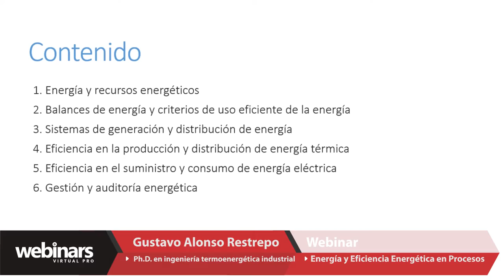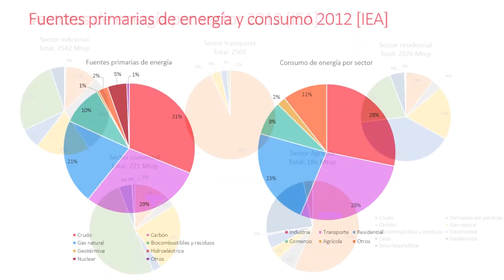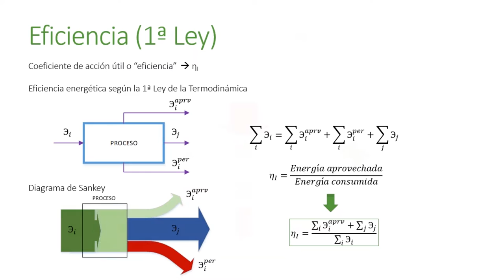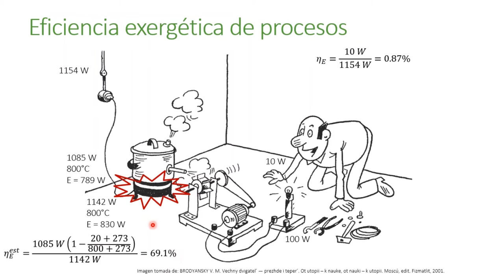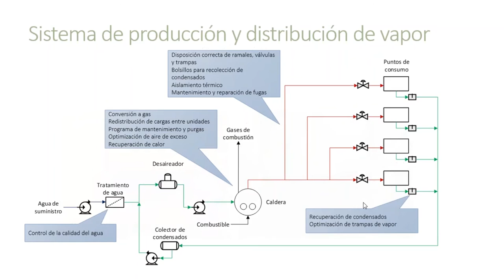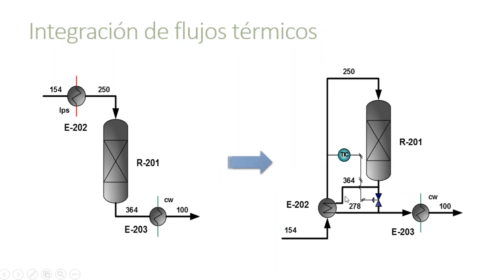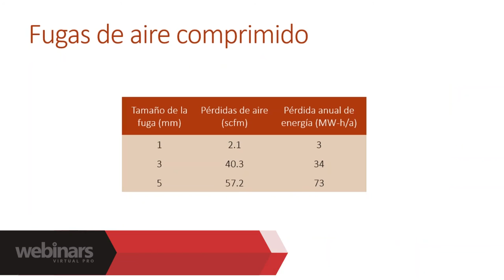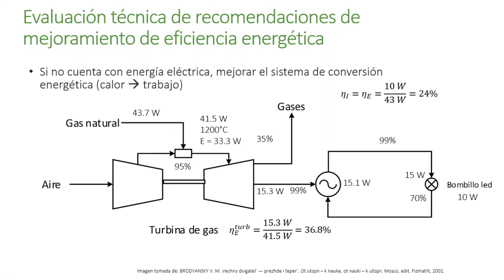Energía y eficiencia energética en procesos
Webinar Virtual Pro

Conferencista:
Gustavo Alonso Restrepo
Ingeniero de Procesos, Ph.D.
Ingeniero Químico
Universidad Nacional de Colombia.
Ph.D. en ingeniería termoenergética industrial
Universidad Nacional de Investigación “Instituto de Ingeniería Energética de Moscú” «MEI» Moscú, Rusia

Ciudad/País: Bogotá / Colombia
Fecha: Lunes 31 de agosto de 2015
Hora: 7:00 p.m. (UTC - 05) Bogotá, Lima, Quito

Temas tratados:

-Energía y recursos energéticos
-Balances de energía y criterios de uso eficiente de la energía
-Sistemas de generación y distribución de energía
-Eficiencia en la producción y distribución de energía térmica
-Eficiencia en el suministro y consumo de energía eléctrica
-Auditoría energética